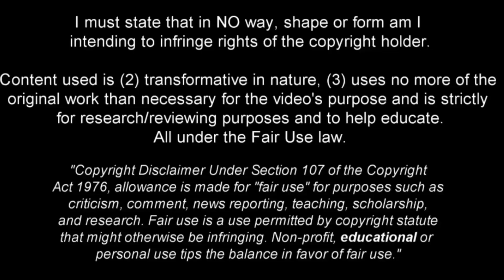Pablo Solari - Beast in the Making